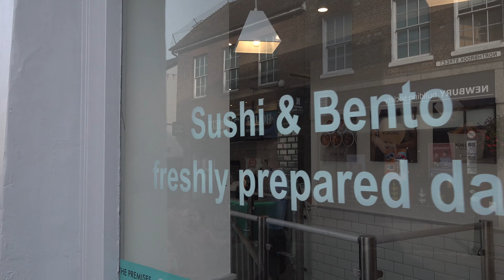Newbury Walk: Town Centre【4K】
Located in the county of Berkshire, and around 17 miles west, and slightly south, of Reading is the town of Newbury.'

The first recorded reference to Newbury dates back to 1079. It was founded by the Normans as a new borough, hence the name ('borough' being derived from fortified settlement), although an earlier Saxon settlement called Ulvritone preceded it.

Since the 11th century a market has existed in Newbury. It benefitted from its geographic location at the ford over the River Kennet, where neighbouring roads converge. From the 15th to the 17th century it became renowned for its cloth trade. One notable clothier was John Winchcombe, also known as Jack of Newbury. He was a friend of Henry VIII, and helped rebuild St Nicolas Church (seen just before the 10-minute mark). The church seen today is early 16th century, with alterations from the mid 19th century.

During the English Civil War the town became the subject of two battles. In 1643 the First Battle of Newbury took place at Wash Common, just south of the town centre. The Earl of Essex, who led the Parliamentarian force at the time, was returning to London after relieving the Siege of Gloucester and found his way barred by the Royalist army. Essex won after the King's army ran out of gunpowder. The Second Battle of Newbury took place in 1644 in Speen, just northwest of the town centre. The battle itself ended in a stalemate. Nearby Donnington Castle was subject to a siege, but it held for around 18 months before being surrendered to the Parliamentarians who later demolished it, leaving it in ruin to this day, albeit with a surviving gatehouse.

From the early 18th century up until the arrival of the railways, Newbury had a thriving industry as a coaching stop for stagecoaches travelling between London and Bath. In 1723 the Kennet Navigation provided access to the River Thames at Reading. This was a process predating the canals where existing rivers were widened to accommodate cargo boats. The Kennet and Avon Canal came later, in 1794. An Act of Parliament from this year granted the work which connected the River Kennet to the River Avon, giving Newbury a link to Bath and Bristol among other places. The work was complete by 1810, and was mainly used for the transportation of corn.

In 1847 the railway arrived in Newbury. Initially it was part of the Berks and Hants Railway that ran between Reading and Hungerford. Today the station is situated on the Reading-Taunton Line, which is a large branch of the Great Western Main Line which diverges at Reading. Services to Reading take around 20-30 minutes depending on stops.

In 1872 the last instance of a use of the stocks in the UK was recorded in Newbury. These were a form of public humiliation where the victim's feet were restrained (not to be confused with the pillory which restrained the head and hands) and was subjected to various forms of taunting from the general public. In this case, the victim was Mark Tuck, who was sentenced to four hours for drunkenness.

In 1905 Newbury Racecourse opened. During the First World War it was repurposed temporarily as a prisoner-of-war camp, and also used for tank testing and munitions inspections. Today it is a popular venue during both the flat season and National Hunt (i.e. jump) season.

Famous people from Newbury include Michael Bond, author of the Paddington Bear series, and Richard Adams, author of Watership Down among other works.

Filmed: 3rd September 2022

TIMESTAMPS:

0:00 Cheap Street
2:54 Market Place
4:55 Mansion House Street
5:20 Bartholomew Street
5:30 St Nicolas Church
5:48 Bartholomew Street
9:50 St Nicolas Church
9:58 Bartholomew Street
10:25 Bridge Street
10:49 Newbury Bridge / River Kennet
11:55 Northbrook Street
16:32 The Broadway
16:57 Newbury Clock Tower
17:21 The Broadway
17:32 Oxford Street
19:32 London Road
23:42 St Joseph's Catholic Church